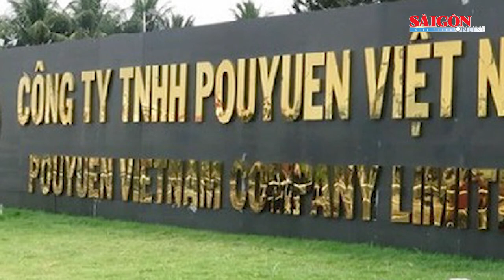Vì sao thay đổi thời gian xét xử bà Nguyễn Phương Hằng; Bang đầu tiên ở Mỹ cấm TikTok | Tin nóng 20H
Tin nóng 20H 18-5 của SGGPO có các thông tin: Công ty Pouyuen cắt giảm 5.744 lao động; Đắk Lắk: Khám sức khỏe “thần tốc” tại Phòng khám đa khoa Đất Việt; Hà Nội và nhiều nơi mất điện trong ngày nắng nóng…